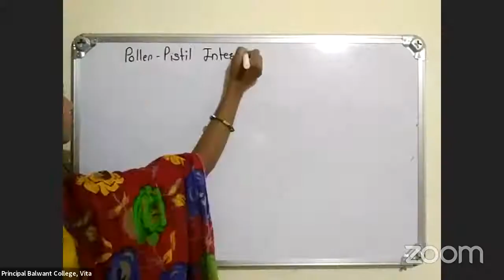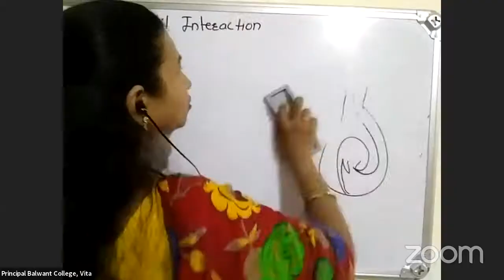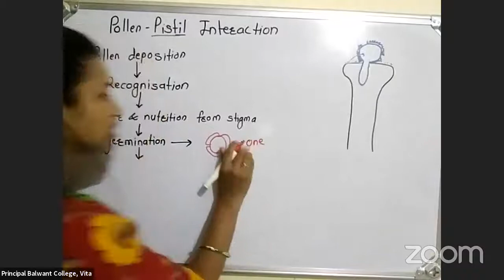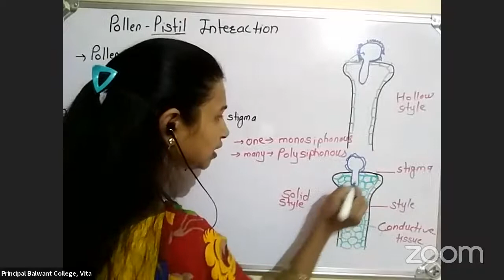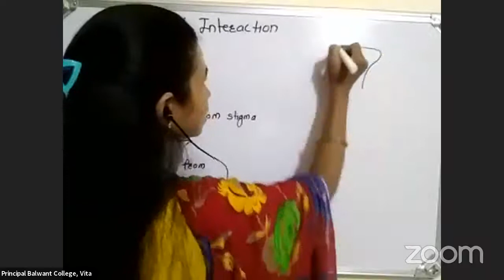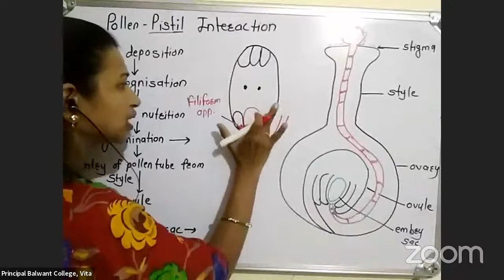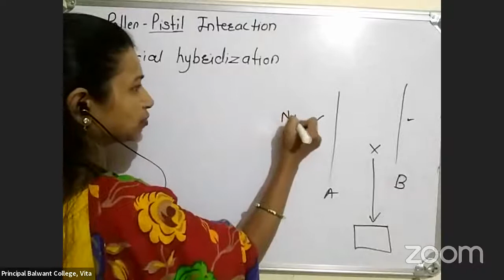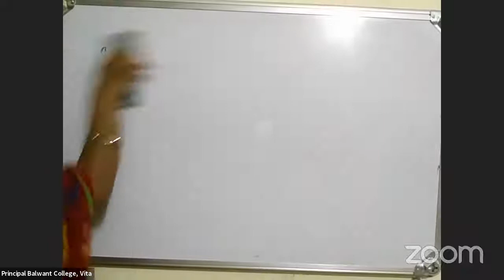Biology-pollen Pistil Interaction